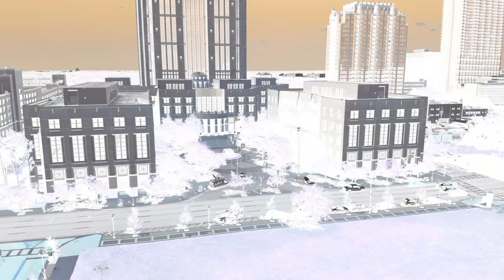Orange County Courthouse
The Orange County Courthouse, located in Orlando, Florida, United States, comprises the Ninth Judicial Circuit Court of Florida and its associated offices, including Orange County's County Court.